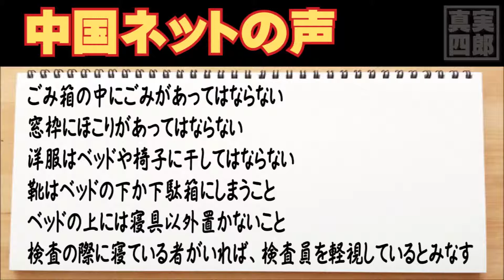ある学生寮の変な決まり「ごみ箱の中にごみがあってはならない」―中国ネットの声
ある大学の寮で公布されている「衛生検査の決まり」が、中国のネットで話題になっている。